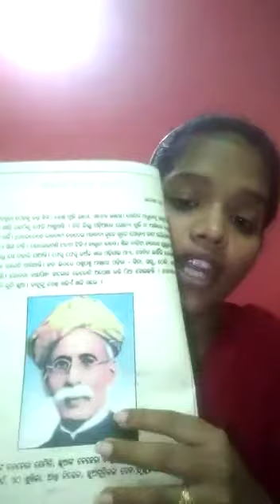ଶ୍ରେଣୀ - ଚତୁର୍ଥ, ବିଷୟ - ସାହିତ୍ୟ(ଦ୍ଵିତୀୟ ପାଠ) ପ୍ରସଙ୍ଗ - "ହଜିଲା ଦିନର କଥା", ପୃଷ୍ଠା - ୬